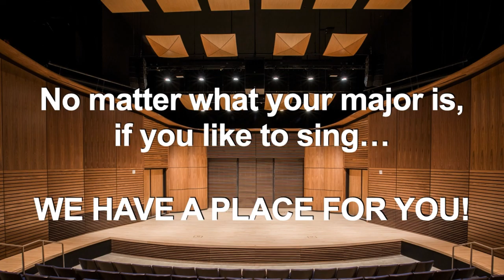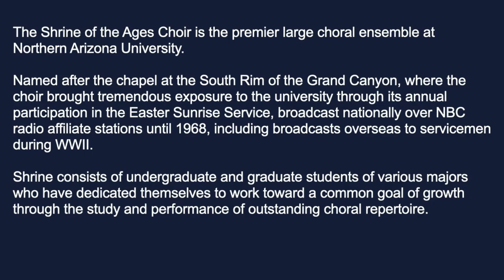Northern Arizona University Choral Studies Promo Video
A short video describing all the Choral Studies Program at Northern Arizona University including:

University Singers
Men's Chorale
Women's Chorale
Harter M. Memorial Handbell Choir
Chamber Singers
Vocal Jazz Ensembles
Shrine of the Ages Choir
Contemporary A Cappella Ensembles
and other performance opportunities!